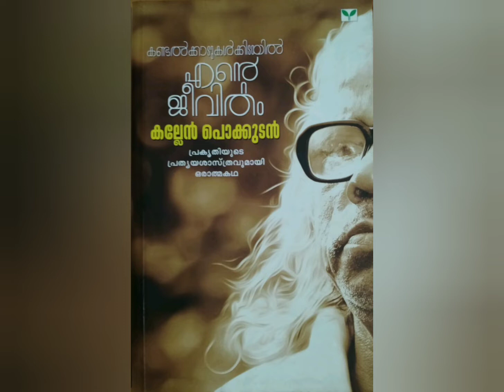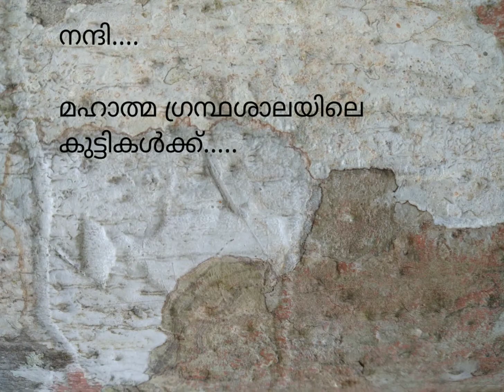Kallen pokkudan_kandalkkadukakkidayil ente geevitham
Pokkudettan_book